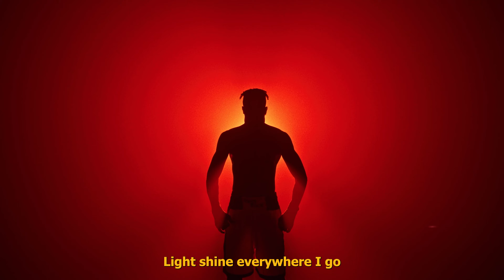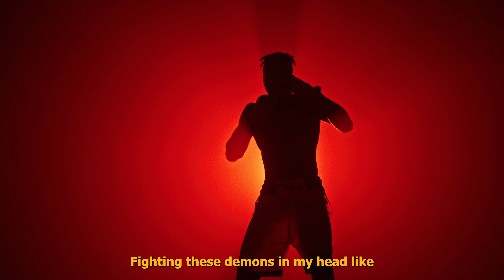Bankulli - All My Life (Official Video) Ft Mohbad , Basiil and Konstance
Watch the Official Video for All My Life by Bankulli featuring Mohbad ,Basiil and Konstance.